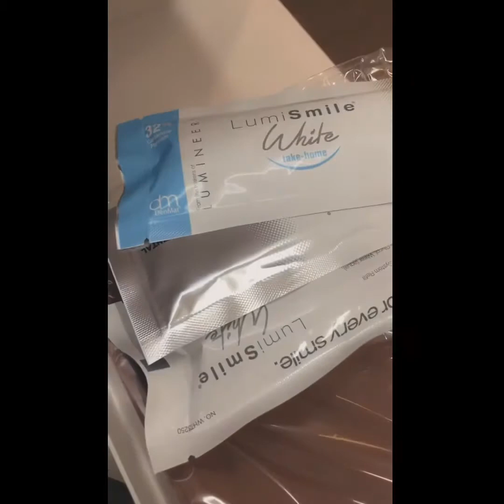Picking up my Teeth Whitening & Night Guard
8.26.20 I went to the dentist to pickup my night guard and teeth whitening moldings.

This is my 3rd visit to Parklane Dental.

Unfortunately, my night guard didn’t fit correctly so we had to get it molded again. I was asked to come back the following weekend to pick up the night guard.

Though I was able to take home my whitening teeth kit for $99